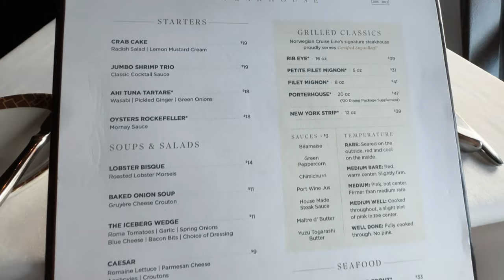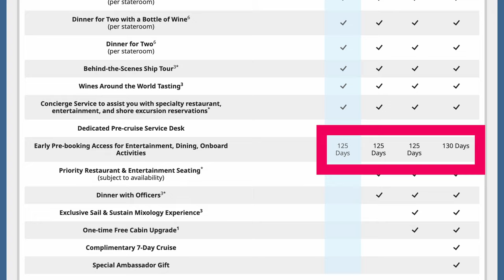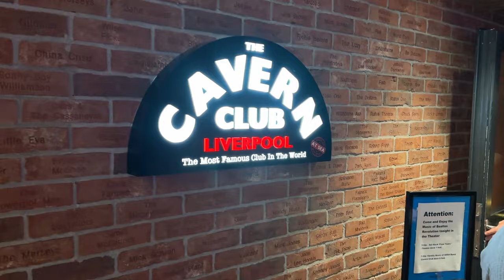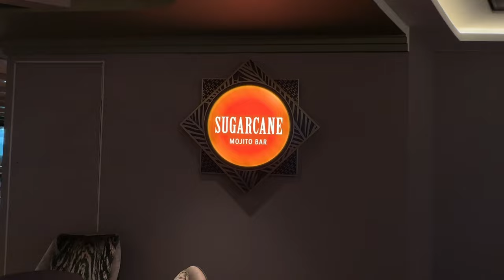NCL Joy Full Review: Was it as bad as they say?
NORWEGIAN JOY is a part of the Breakaway Plus Class. Originally destined for Asia, they decided to bring the Joy to the US and keep it in NYC.

This cruise ship has many amenities. Great food. Great entertainment. You can't go wrong with this ship. The Breakaway Plus Class is still one of my favorite classes. It's not perfect, but what ship is? Everything is well balanced. The food, the entertainment. The parties. The activities. The ONLY thing that would put a damper on this ship is the fact that there's no basketball court. KIDS LOVE PLAYING BALL!!! That is one of the major draw backs. Other than that, there's enough space and spots.